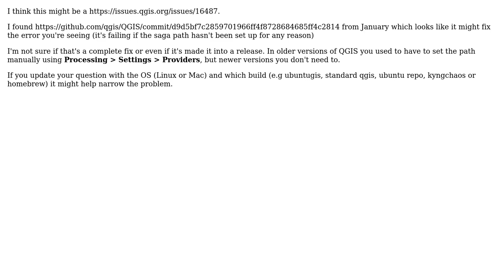GIS: QGIS Processing stopped working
With thanks & praise to God, and with thanks to the many people who have made this project possible! | Content (except music & images) licensed under CC BY-SA | Music | Images & others | With thanks to user Steven Kay user Mapperz user LaTradision and the Stack Exchange Network Trademarks are property of their respective owners. You are responsible for your own actions.